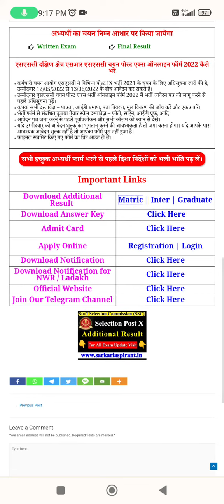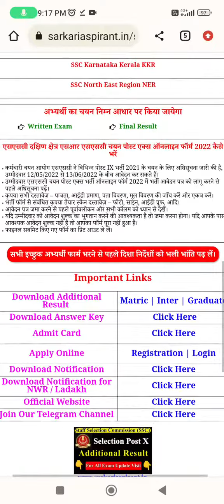SSC PHASE X ADDITIONAL RESULTS OUT INFORMATION BY ANKUSH SAINI🙏🙏